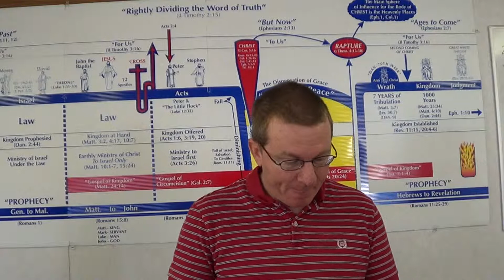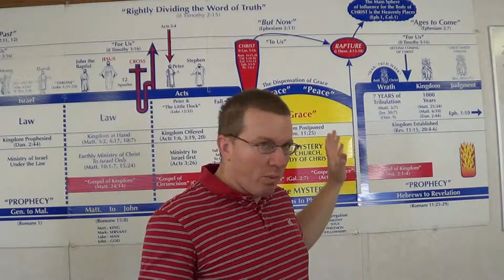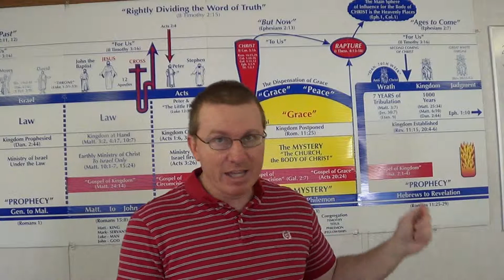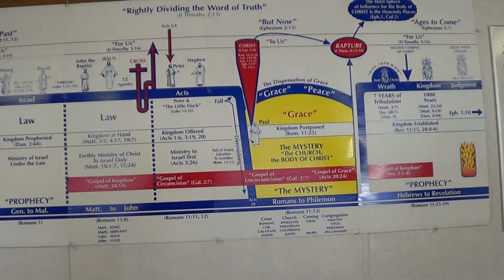Revelation 10v8-11 The little book Part 2 of 2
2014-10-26 Revelation 10:8-11 “The little book” God has John eat a little book that is sweet to eat but bitter in the belly. The book contains God’s words to Israel. For apostate Israel, the words are bitter and are purged out of their bodies, because they do not believe God. For the little flock, the words are sweet, because they will enter God’s eternal kingdom, because they believe God’s words to them. The prophecy from this book goes to all of Israel. Because Israel is scattered among the nations, due to the fifth cycle of chastisement (Leviticus 26:33), the prophecy will be preached among all the nations by the Holy Spirit proclaiming it through the little flock to the lost sheep of the house of Israel in all nations.